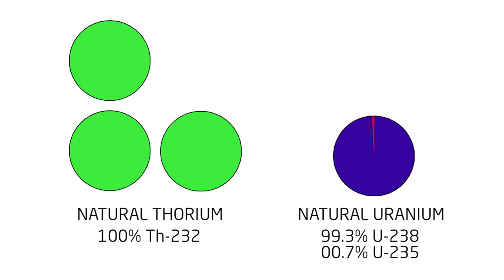1h05m52s29f Breeding Converts Abundant Materials into Nuclear Fuel TR2016a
Today's reactors are fueled by a rare isotope of Uranium: Uranium-235.

To fuel a reactor with abundant material is called BREEDING.

Breeder reactors take naturally common isotopes and turn them into man-made isotopes that can be split apart to release energy.